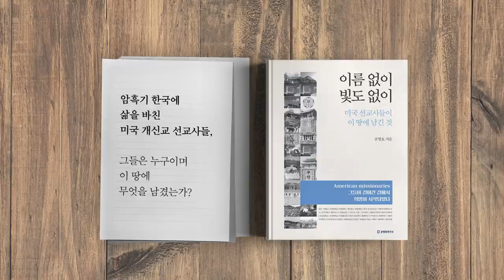통과시키면 끝이다 [공병호TV]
통과시키면 끝이다
국회 3가지 법#4+1 협의체
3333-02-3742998 카카오은행 (예금주 : 공병호) / (텔레뱅킹 : 090 & 은행코드 : 90)

참고자료
1. 박지원 "'4+1'은 166~168석... 선거법·공수처법 통과시켜 버리면 끝", 유병훈, 조선일보, 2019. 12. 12